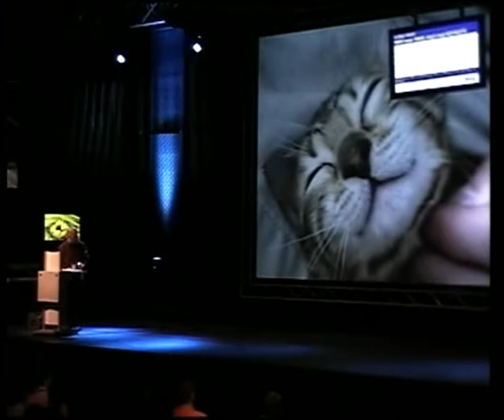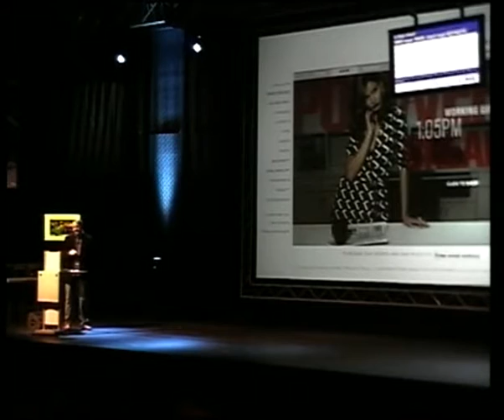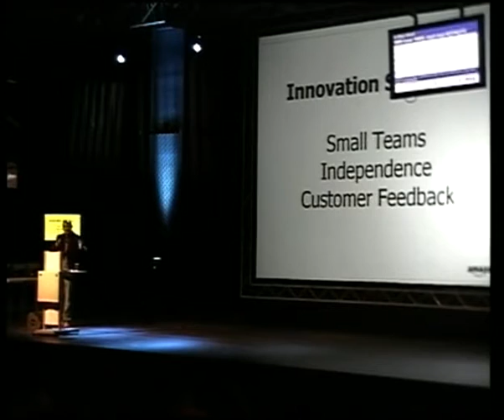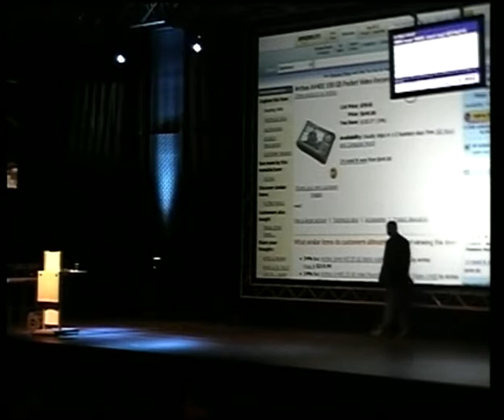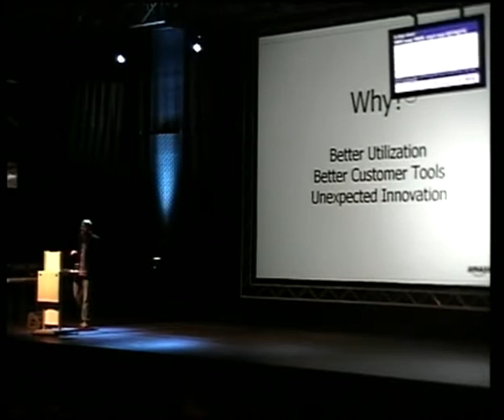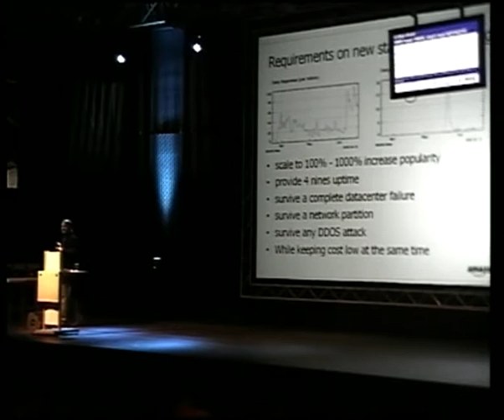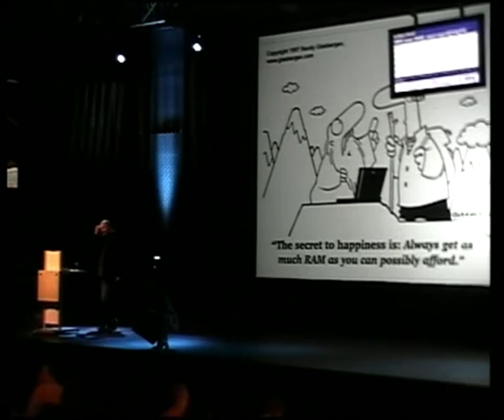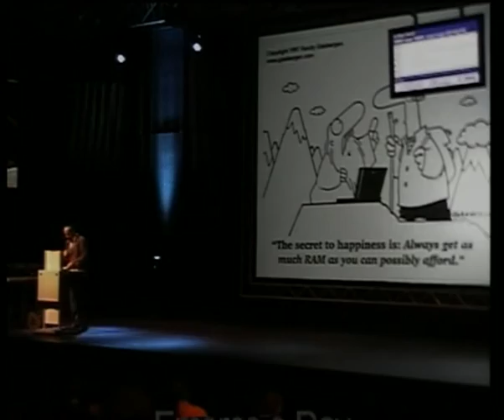e.day 2006: Werner Vogels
Keynote tijdens e.day 2006 van Werner Vogels, CTO Amazon.

In moderne ondernemingen zijn de verschillende bedrijfsonderdelen vaak gebouwd op één centraal technologieplatform. Door dit platform open te stellen voor innovatie van partners kunnen deze technologieën beter benut worden. Amazon.com is getransformeerd in een platformprovider, waar een groeiend aantal bedrijven aan gelieerd is. Klanten variëren van Amazon-websites tot de geïntegreerde retailpartners en de bedrijfspartners die platformdiensten afnemen. Ook zijn er vele innovatieve start-ups die diensten afnemen zoals de databasefunctie S3. Deze presentatie zal belichten hoe het Amazon-platform innovatie - zowel door particulieren als bedrijven - stimuleert, en hoe deze klanten nieuwe diensten toevoegen aan het Amazon- ecosysteem.